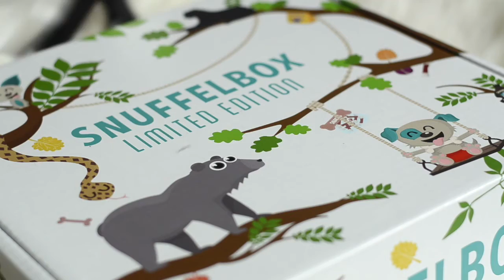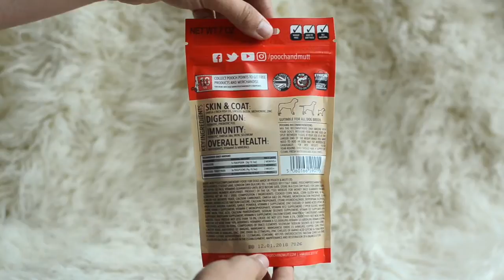Unboxing Dierendagbox 2017